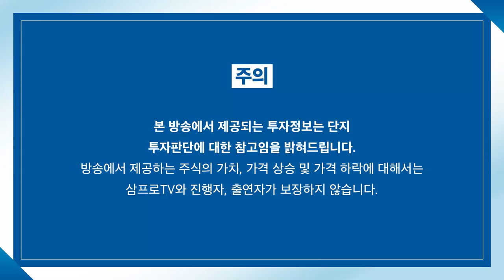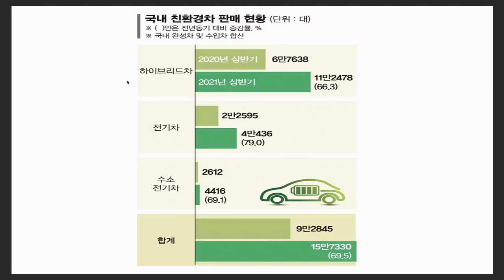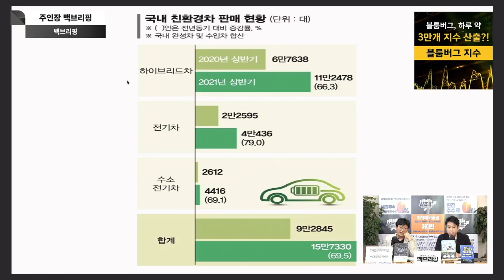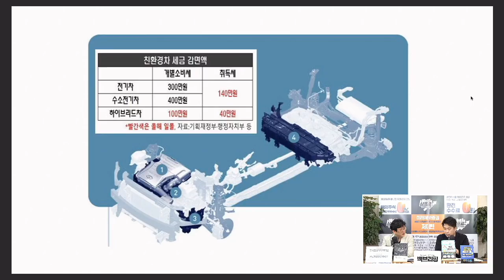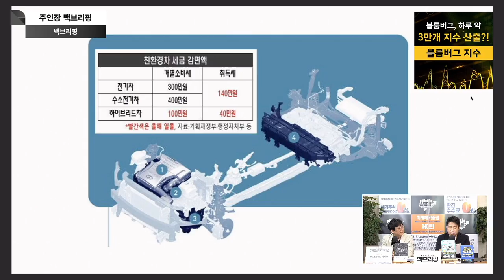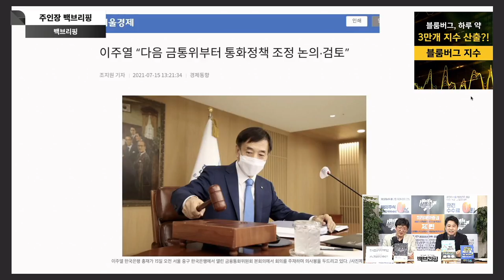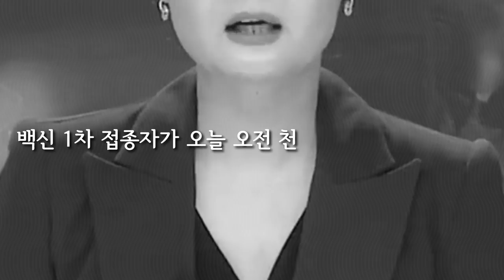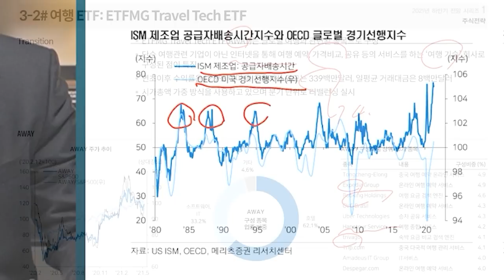[주인장 백브리핑] 1년 3개월 만에 나온 금통위 소수의견의 의미